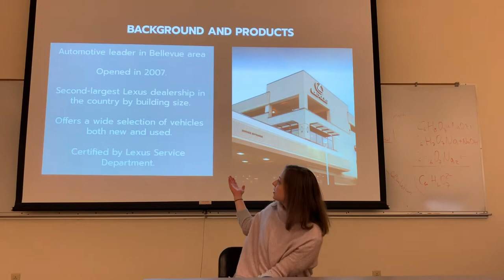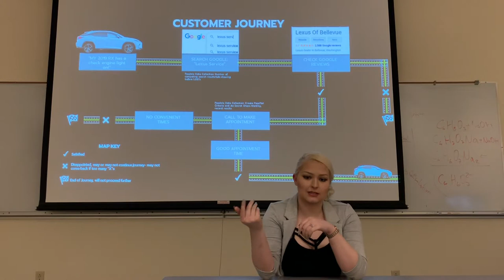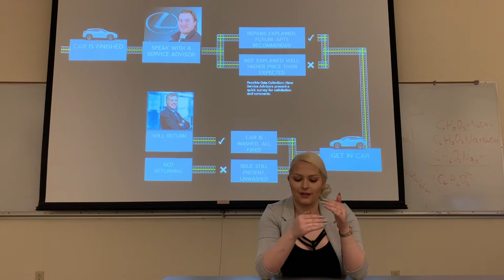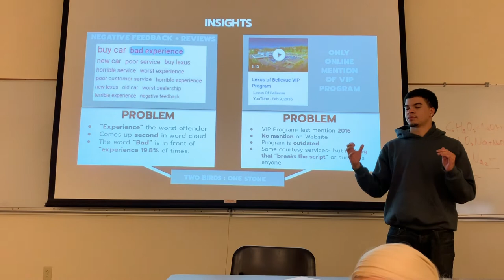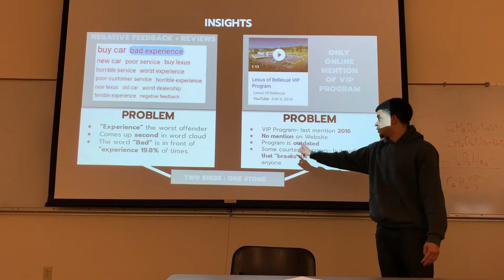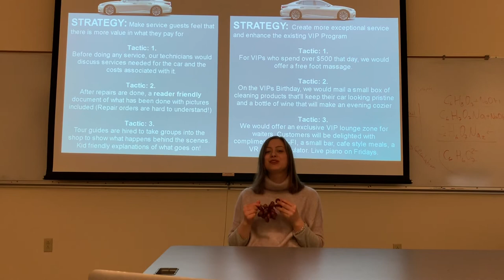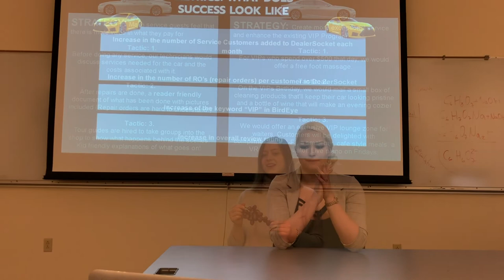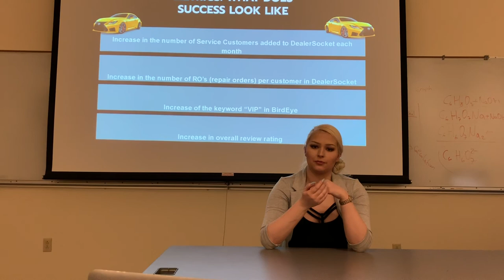Lexus of Bellevue